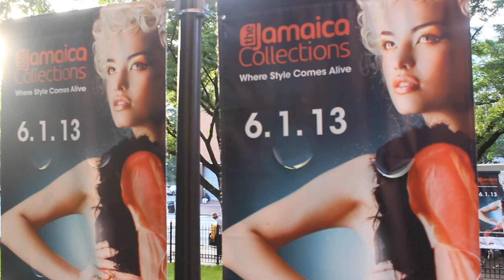S&P Jamaica Collections Fashion Show RECAP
After the success of last year's "Come To Fashion. Come To Life", The Jamaican Center BID returns this year to bring you "The Jamaica Collections." A fashion show with an amazing line up of Jamaica's hottest designers.